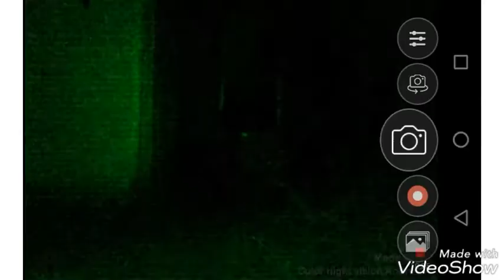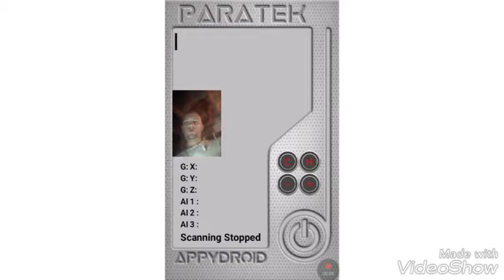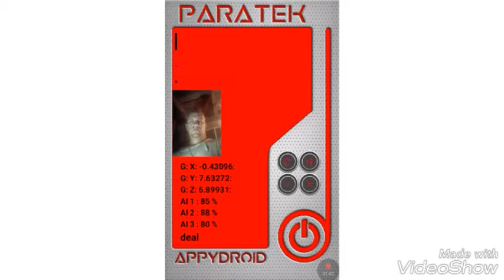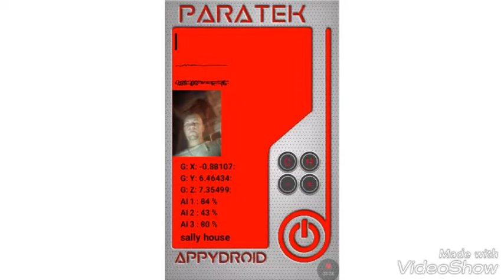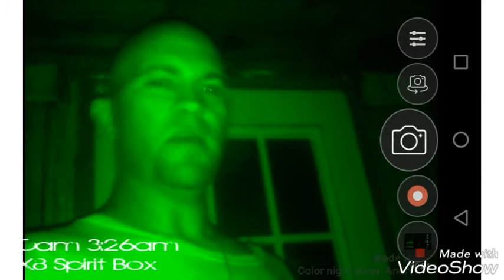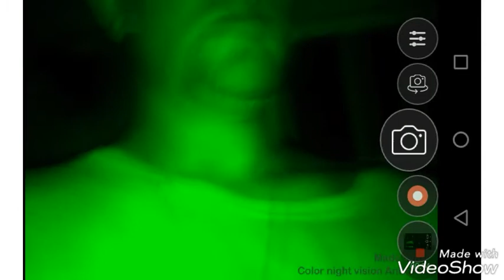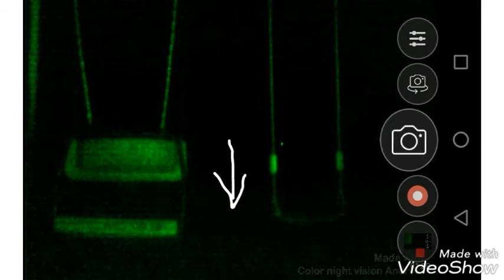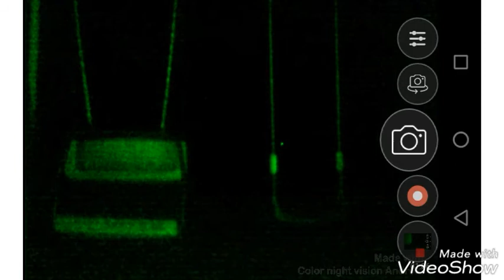Paranormal Entity The Spirit Of Victor